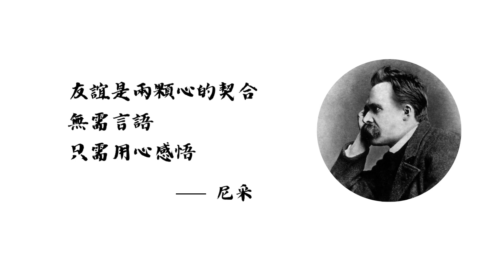哈佛大學研究：長壽的關鍵是什麼？很多人都不知道的真相！（粵語 / 中文字幕）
無論是古代還是現代，國外還是國內，人們的友誼都存在著相似的地方，那就是相互尊重信任，彼此支持與互相理解。盧梭曾說，互相尊重是友誼的基礎，互相信任是友誼的靈魂，尼采也說過，友誼是兩顆心的契合，無需言語，只需用心感悟。

有關於友誼的讚頌數不勝數，這是因為友誼可以滿足人們的社交需求，提供情感支持，增進個人成長，所以我們才認為友誼是人類社交中不可或缺的一部分。友誼不光能在情感上豐富我們的體驗，它甚至會影響到個人的身體健康，這究竟是怎麼一回事呢？請看看哈佛大學的研究：……

影片、圖片與音樂來源：威力導演、Canva、正見網

剪輯：Tiffany